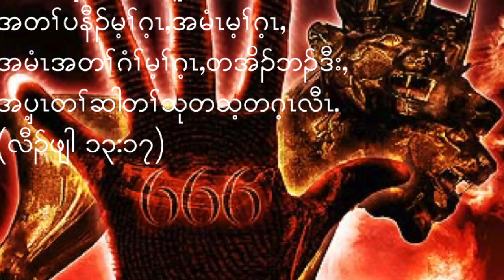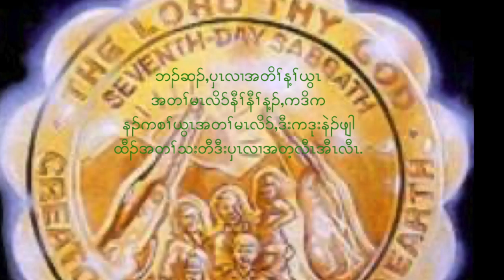Karen 26 ซาตานพยายามใช้อำนาจทำลายผู้ถือรักษาวันสะบาโต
วิวรณ์ 13:17
เพื่อไม่ให้ผู้ใดทำการซื้อขายได้ นอกจากผู้ที่มีเครื่องหมายนั้น ซึ่งเป็นชื่อของสัตว์ร้ายนั้น หรือเลขชื่อของมัน